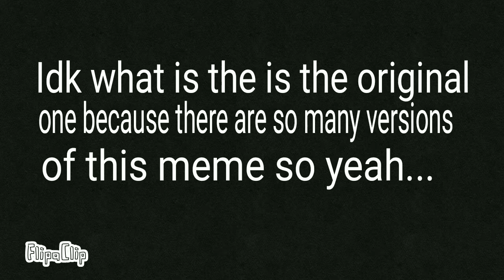Careless Henry Stickmin Meme | Remake | Spoiler Warning | Old/Cringe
I hope you guys like it I worked for another two days to make this 🙂